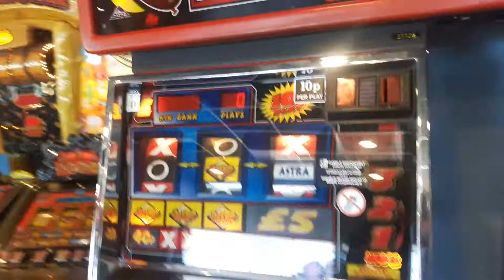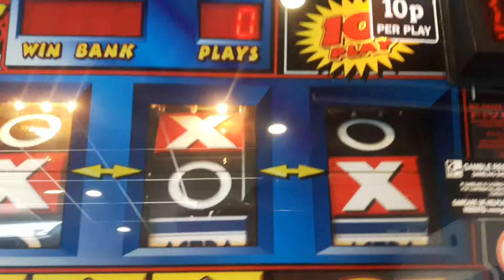Blackpool arcade 17/06/2019